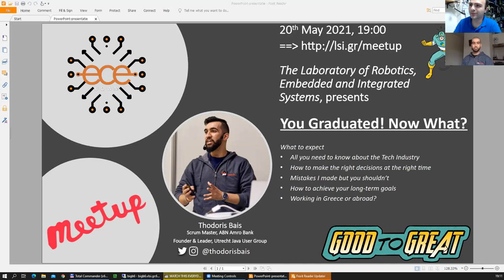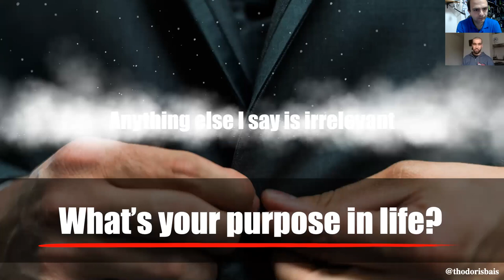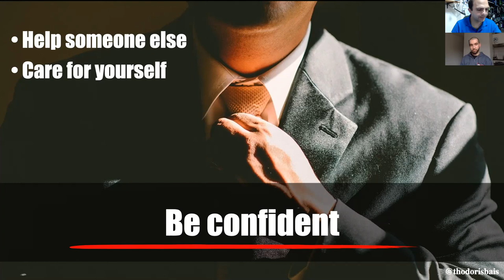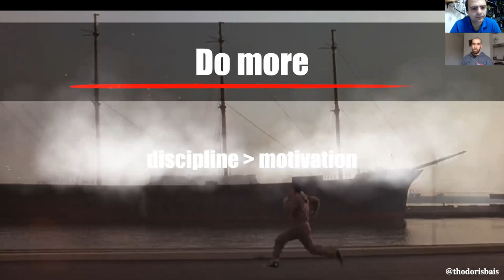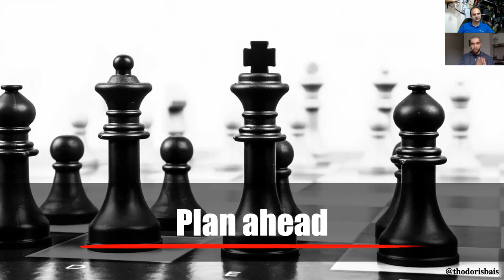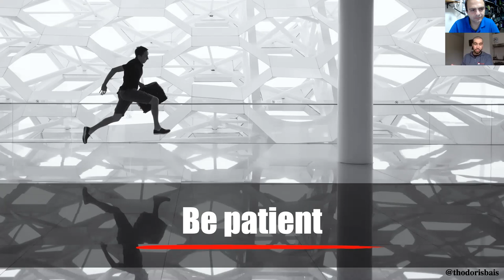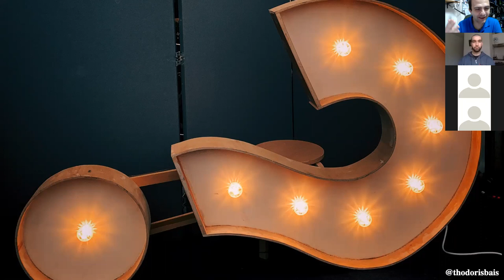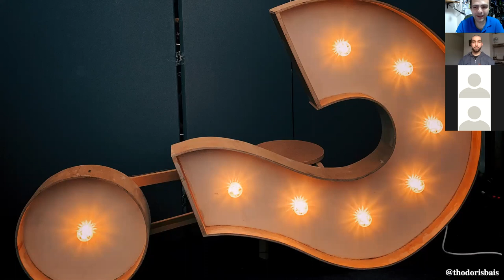You Graduated Now What @ECE/UoWM, May 2021 - Thodoris Bais